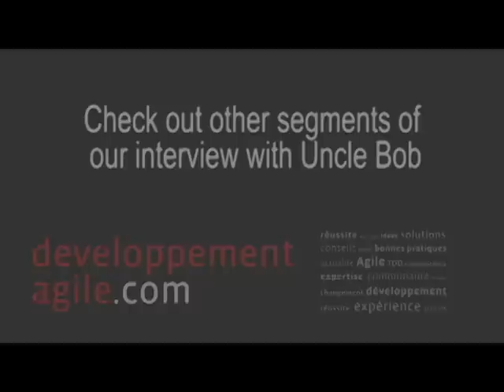Bob Martin on the Future of Software Development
In this video Uncle Bob Martin gives his predictions on where the next wave of innovation in software development could lead us.